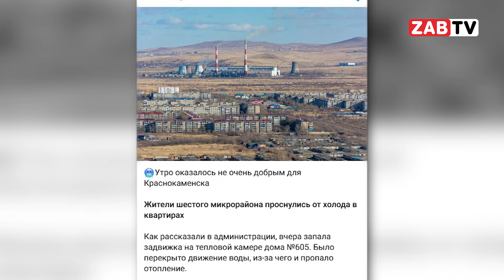Несколько домов в Борзе до сих пор не отапливаются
Отопительный сезон в Забайкальском крае, кажется, никогда не проходит гладко. 24 год тоже не стал исключением. Жители Борзи утверждают -  в их домах до сих пор нет тепла. Подробнее в сюжете Ивана Батырева